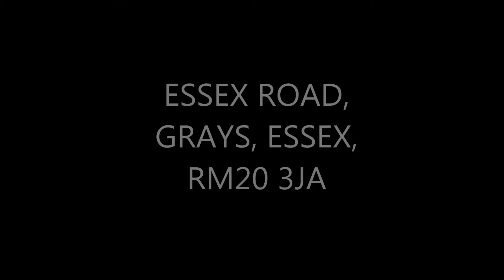ESSEX ROAD, GRAYS, ESSEX, RM20 3JA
This three bedroom terrace house with two reception rooms, fitted kitchen, shower room/wc and the three bedrooms.